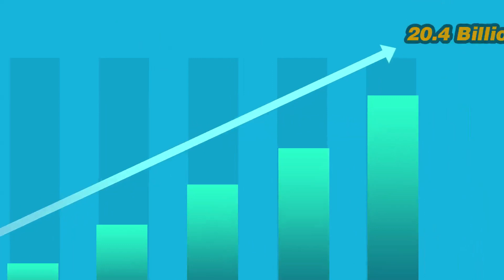How secure are your IoT devices?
The Internet of Things (IoT) has made our lives comfortable, easy and technology has spurred innovation. The boom in the IoT is expected to have a huge amount of monetary involvement that can surpass hundreds of millions of dollars. It is estimated that there will be almost 20.4 billion IoT devices in the world by 2020. The impact of the IoT on the global economy could be as high as $6.2 trillion by 2025. That has prompted many companies to invest in technology.

ARCON | Privileged Access Management can play an important role in protecting both IoT devices and the systems with which they interact.

About ARCON | PAM:
ARCON | Privileged Access Management (PAM) is a comprehensive data security solution that seamlessly manages, monitors and controls the life-cycle of privileged accounts. It provides an additional security layer to safeguard your enterprise’s confidential data and mitigates risks arising out of privileged identity & access management, enabling IT security pros to comply with the regulatory standards such as the GDPR, PCI-DSS, SWIFT CSCF, HIPAA among many other security frameworks.

This highly-scalable feature-rich solution includes Multi-factor Authentication (MFA), Granular User Control, robust Password vaulting, audit trails, privilege elevation among several other functionalities to secure your enterprise data assets.

About ARCON:
ARCON is a leading Information Risk Management solutions provider specializing in PrivilegedAccessManagement (PAM) and continuous risk assessment solutions. Founded in London back in 2006, the organization has its headquarters in Mumbai and global offices in Dubai, Manila, Toronto, London, and Kenya. It has a well-established partner and reseller network across the world. While the company continues to be a market leader in India, the Middle East, and Africa, it is gaining solid traction in the APAC region and Europe while it continues to make inroads in North American markets.